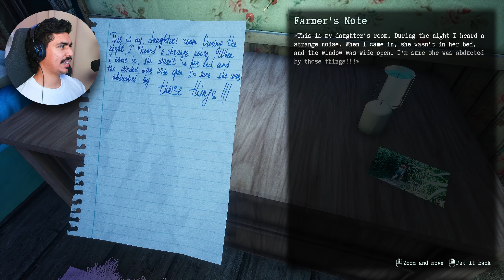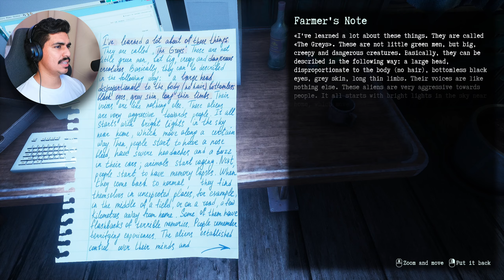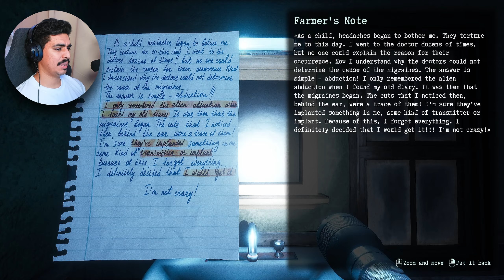Realistic ALIEN ABDUCTION HORROR | They Are Here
You may not be able to see them or hear them, but They Are Here.

They Are Here is a REALISITC ALIEN ABDUCTION HORROR game where you investigate the disappearance of a young child from her family farm.

This Playthrough of the 2023 indie horror game "They Are Here" will include FULL COMMENTARY, Alien Encounter, Jumpscares, Review, Webcam Reaction, and Endings of the Alien Abduction Horror game called "They Are Here" - available for PC, Steam, Windows.

About They Are Here:
You are a journalist who investigates an alien sighting at the Grayswood farm. You must explore the dark and creepy farm, take pictures to gather evidence of Alien activity, and get to the bottom of the horrifying events - but be careful because they are here.